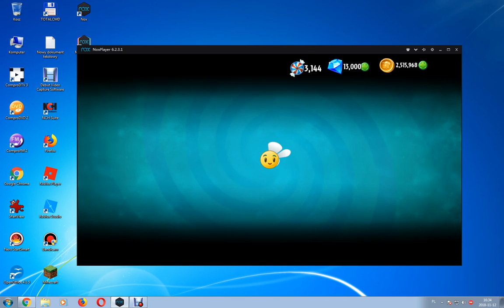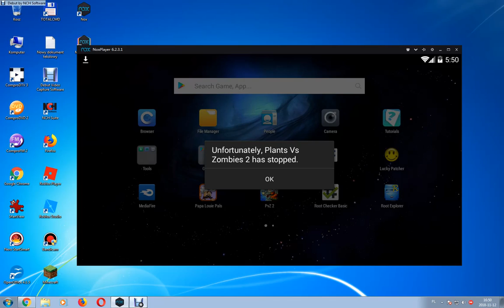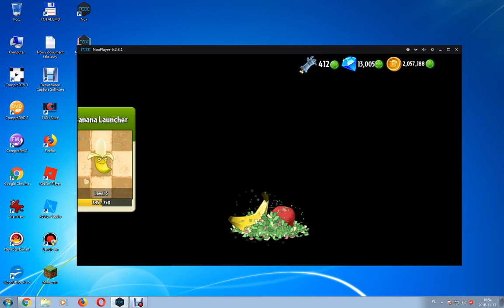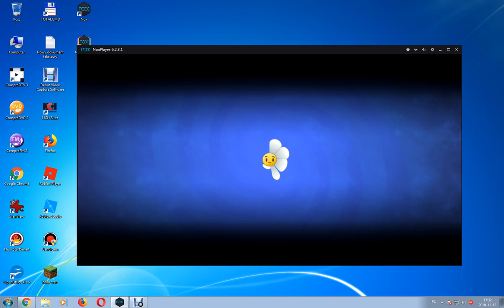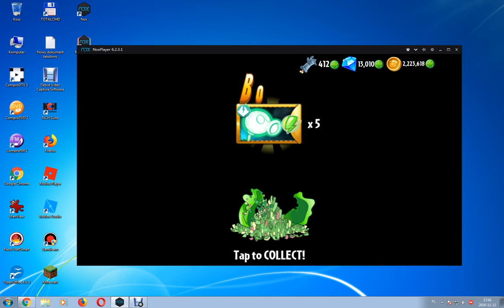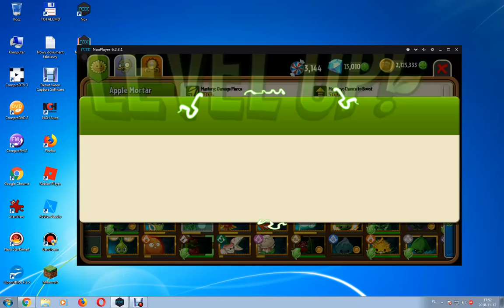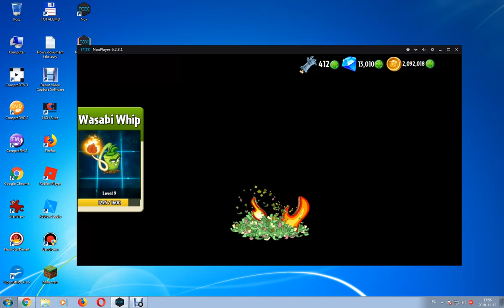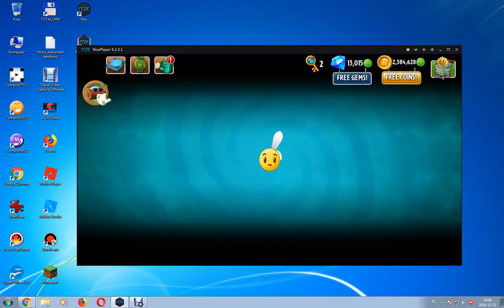PvZ 2 Part 100 Mastery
Explode-O-Nut reached Mastery 83!
Updated to version 7.0.1.